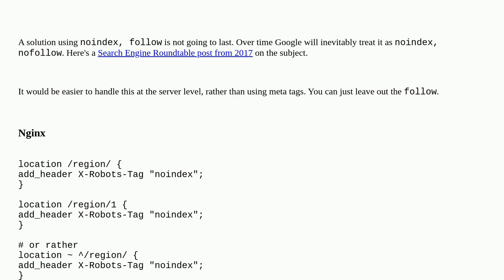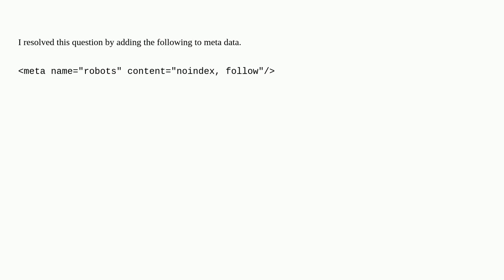Webmasters: More accurate indexing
More accurate indexing

A special thanks goes out to the community

  search-engine-indexing seo google subdomain